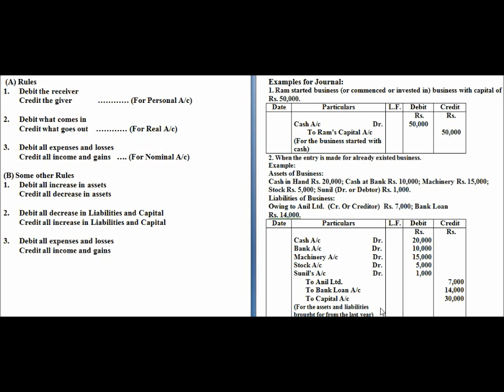Journal Entries : Lecture - 1 (in hindi)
Join online Accounts classes
For 10+1, 10+2 for CBSE, ICSE, IGCSE, IB Curriculum
For B.com, BBA
For Financial Accounting, Cost Accounting, Financial management